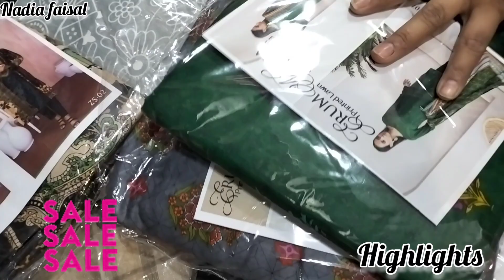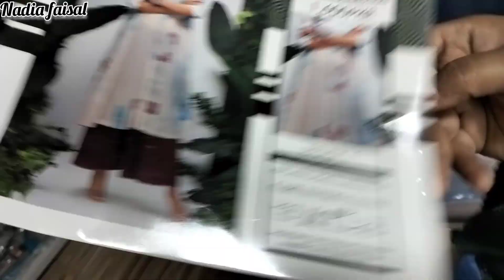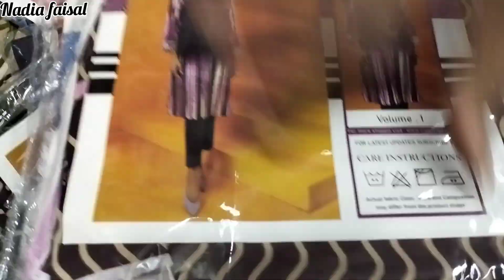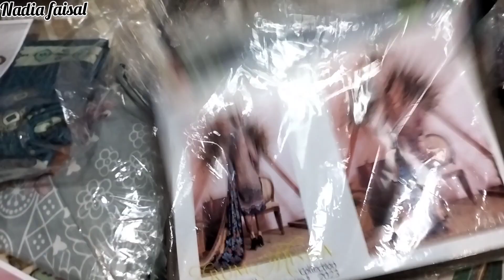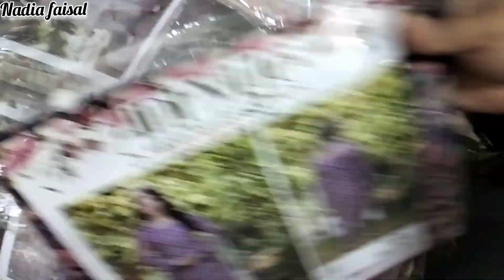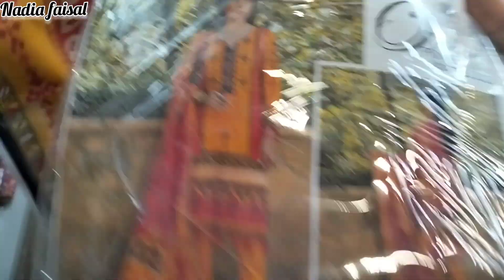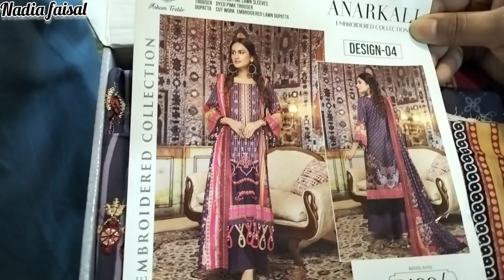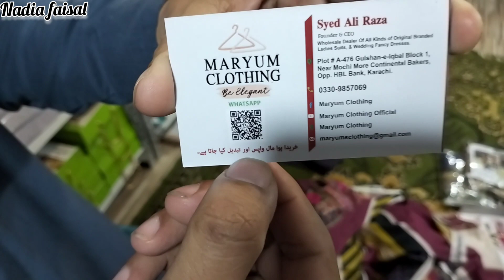Hurry Up😱 Dhamaka Sale Announcement | Branded Suits Ladies | Maryum Clothing | Nadia faisal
MARYUM CLOTHING
Address: plot # A-476, Block -1 Gulshan e Iqbal, Near Continental Bakery, Opposite HBL Bank, Karachi

ضروری انتباہ
ہماری ویڈیو بنانے کا مقصد معلومات فراہم کرنا ہے کسی بھی پیسوں کی لین دین یا کاروبار کا زمہ دار ہمارا چینل نادیہ فیصل نہیں ہوگا